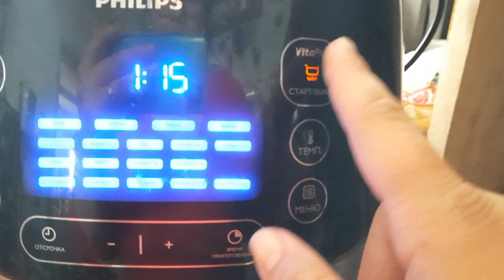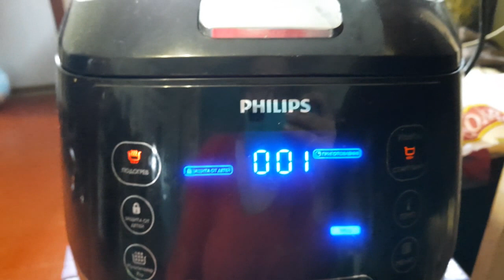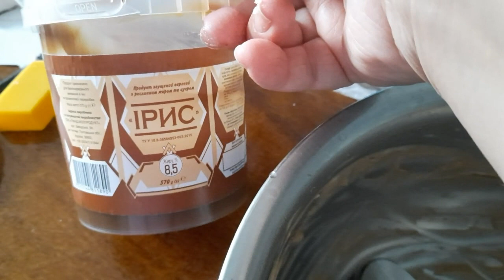ДАЧНЫЙ VLOG: ОДНА С ДЕТЬМИ НА ХУТОРЕ | ПУСТИЛА СЛЕЗУ | 18.04.20-20.04.20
Приветик,дорогой зритель моего канала!Меня зовут Ира,я мама в декрете,у меня две дочки красавицы и любимый супруг!Мы очень любим свою дачу,но дачей это не назовешь,так как мы очень много времени здесь проводим!

домашнийвлог буднимамы жизньзагородом жизньвдеревне жизньнахуторе ежедневныевлоги реальнаяжизнь простаяжизнь простаясемья семьяизукраины мойдень нашдень деньвдеревне однанахуторе однавдеревне сельскаяжизнь украинскоесело жизньонлайн буднимамы однасдетьми однанахуторе однавдеревне тортнаденьрождение бисквитный торт#тортсбананамиисгущенкой#тортвмультиварке#куличвмультиварке